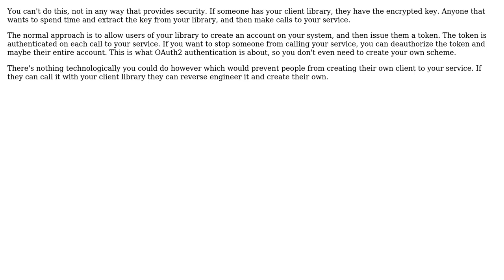Software Engineering: Validating requests to API have come from a valid source (2 Solutions!!)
Software Engineering: Validating requests to API have come from a valid source

With thanks & praise to God, and with thanks to the many people who have made this project possible! | Content (except music & images) licensed under CC BY-SA | Music | Images & others | With thanks to user Ewan user Boardy user Andy and the Stack Exchange Network Trademarks are property of their respective owners. You are responsible for your own actions.